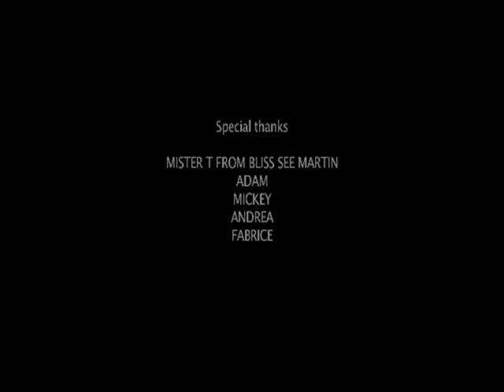Don Omar Ft. Lucenzo - Danza Kuduro (Official Video) (Meet The Orphans) (2010)